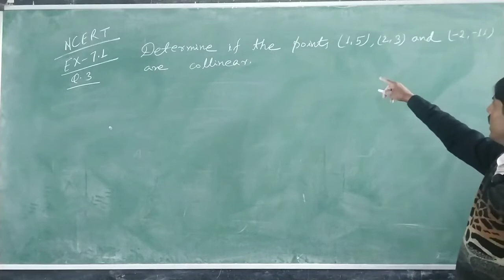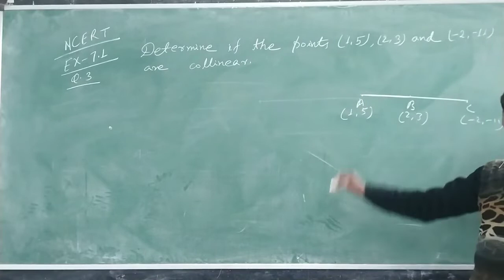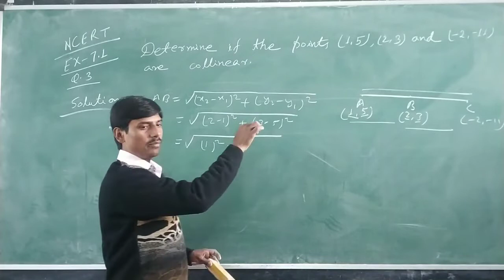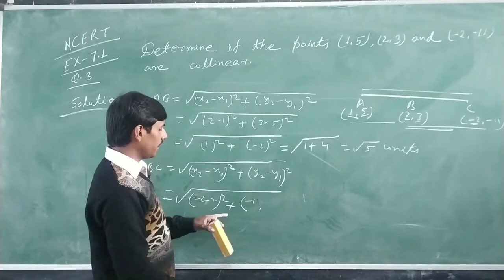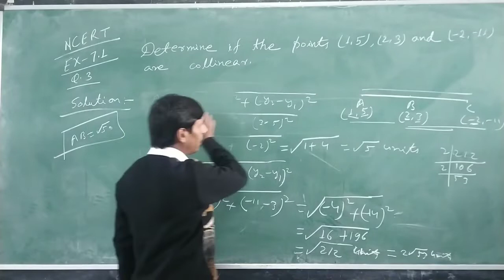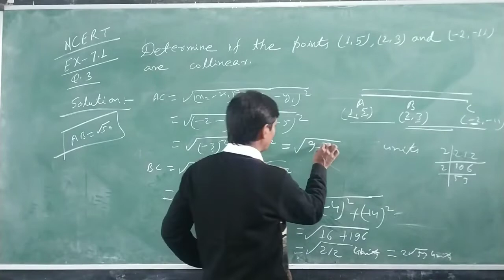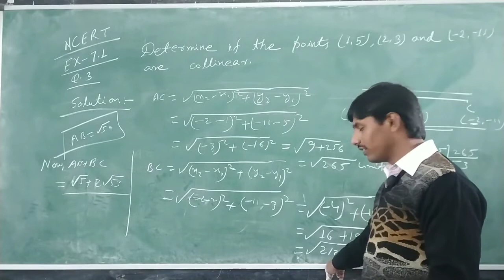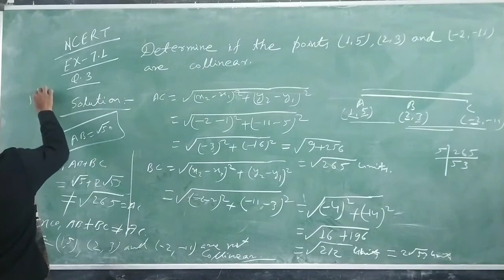EX :- 7.1 (QUESTION NO.:-3) (NCERT)Coordinate Geometry | Find distance between two points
IMPORTANT QUESTIONS SERIES

COORDINATE GEOMETRY QUESTIONS FOR BOARD EXAMS CLASS-X

CBSE Class 10 Maths - Coordinate Geometry - We will derive distance formula to find distance between two points using Pythagoras Theorem when the coordinates are given.
In this example we will find the distance between two cities when we know the coordinates of the cities.